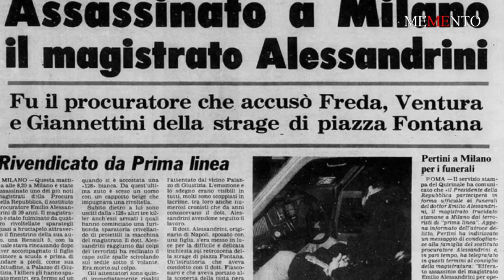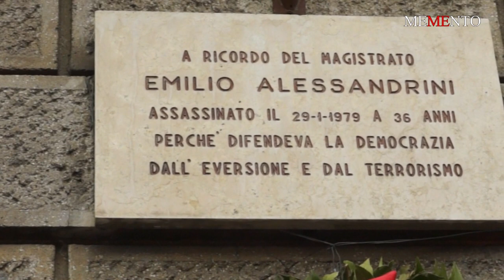“MEMENTO Italia” - Alessandrini Emilio - 29 gennaio 1979 - Liceo Beccaria Milano